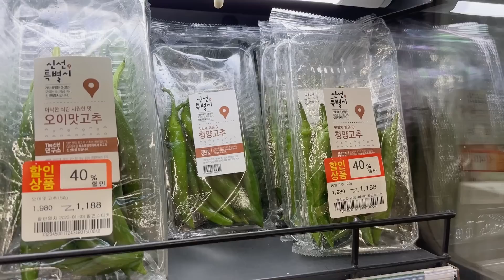일상 vlog | 벌크업 기간인가.. | 1일 1실비김치 | 실비 열라면 | 가성비 갑 오마카세! | 반숙 토스트 | 오랜만에 비비큐 핫윙🐷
후라이들 안녕하세요! 에그민이에요!💛🐣
오늘도 재밌게 봐주세용!!🫧
실비김치 제돈제산입니댜!!

설 먹부림 잘 하고 만나용!🐷💛

립: 페리페라 물복피치